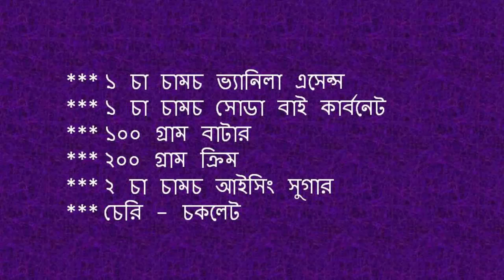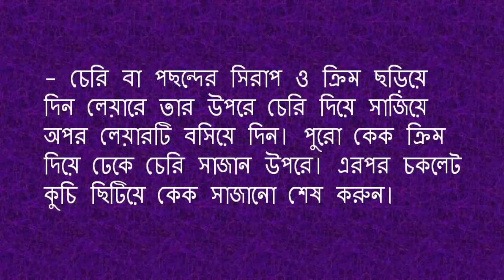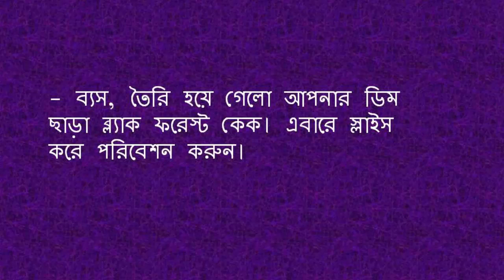ডিম ছাড়াই তৈরি করুন অসম্ভব সুস্বাদু ‘ব্ল্যাক ফরেস্ট কেক’